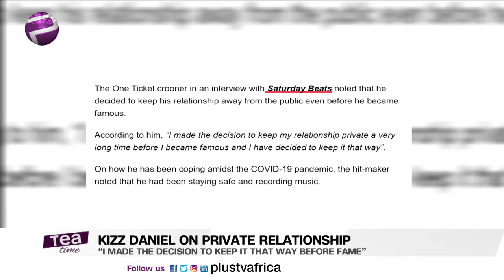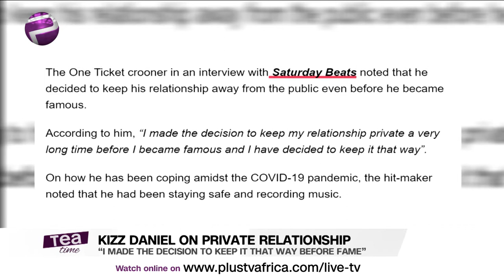Why I keep My Relationship Private – Kizz Daniel